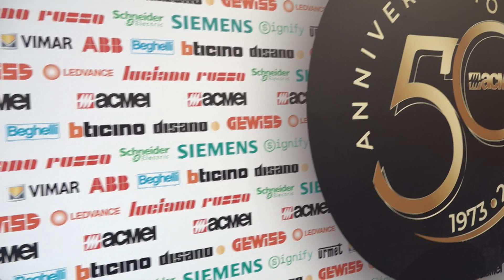Acmei compie 50 anni, "tra storia e innovazione"